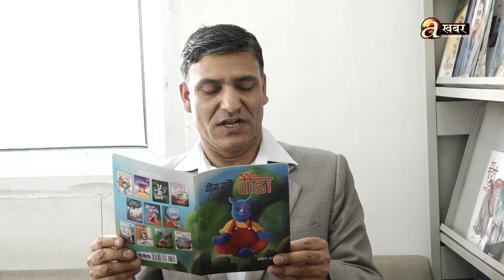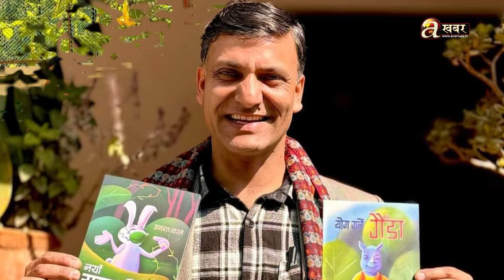अनन्त वाग्ले Ep.175 स्रष्टा र साहित्य । Srasta Ra Sahitya । Ananta Wagle